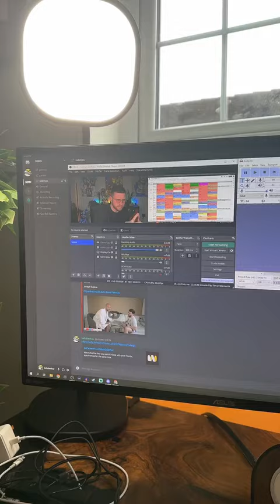A Day In The Life Of Behzinga